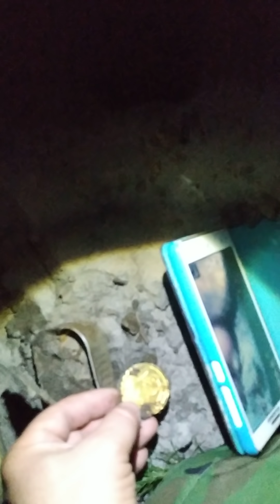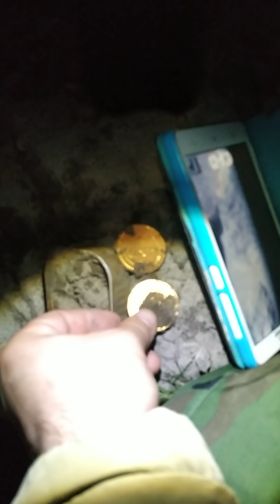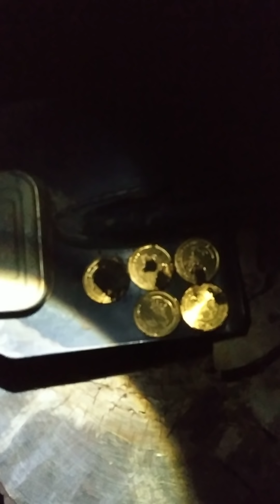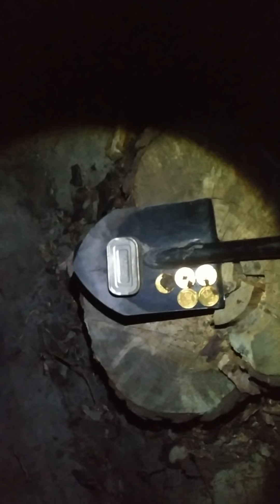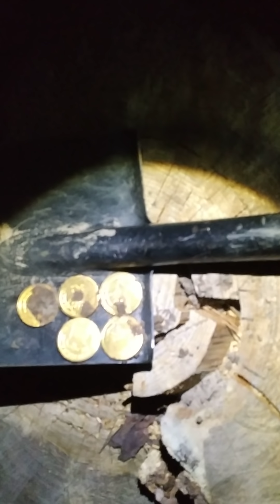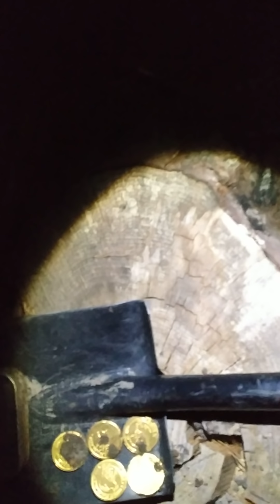КЛАД ЗОЛОТЫХ МОНЕТ! ЗАРАБОТОК ВЗОРВАЛ МОЙ МОЗГ! В ПОИСКАХ КЛАДА И ЗОЛОТА ОТ ВИКЛИНГА!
КЛАД ЗОЛОТЫХ МОНЕТ! ЗАРАБОТОК ВЗОРВАЛ МОЙ МОЗГ!

В ПОИСКАХ КЛАДА И ЗОЛОТА ОТ ВИКЛИНГА!ПЕРВАЯ ЧАСТЬ, СТАВЬТЕ МИЛЛИОН ЛАЙКОВ И СМОТРИТЕ КРУТОЕ ПРОДОЛЖЕНИЕ!!!

СМОТРИТЕ КАК Я НАШЕЛ КЛАД В БИДОНЕ!

НОВАЯ ПОИСКОВАЯ ЭКСПЕДИЦИЯ! НОВЫЕ СЕНСАЦИИ! ПОДДЕРЖИТЕ ПОИСКИ И СОХРАНЕНИЕ АРТЕФАКТОВ ЛАЙКОМ, РЕПОСТОМ, ПОДПИСКОЙ НА КАНАЛ!
ЖАЖДА ПРИКЛЮЧЕНИЙ НЕ УТАЛИМА!В ПОИСКАХ КЛАДА И ЗОЛОТА ОТ ВИКЛИНГА! БЕСПЛАТНО МОЯ КНИГА САГА ЭРТИМ.
 читать книгу ...
СТАВЬТЕ ЛАКИ! ДЕЛАЙТЕ РЕПОСТЫ, ДЕЛИТЕСЬ ЭТИМ ВИДЕО, РАЗМЕЩАЙТЕ У СЕБЯ В ПЛЕЙЛЕСТАХ! ТАК ВЫ ПОМОГАЕТЕ СОХРАНИТЬ ТЫСЯЧИ ВЕЛИКОЛЕПНЫХ АРТЕФАКТОВ ТЫСЯЧЕЛЕТИЯМИ ЛЕЖАЩИМИ ЗАБВЕНИИ! МЫ ОРГАНИЗОВЫВАЕМ БЛАГОДАРЯ ВАШИМ ПРОСМОТРАМ ЭКСПЕДИЦИИ НА ВЕДЬМИН ТРАКТ!!! ЗОЛОТОЕ БОЛОТО!!! ПЛАВИЛЬНУЮ ЗОЛОТУЮ ПЕЧЬ СКИФСКИХ ЦАРЕЙ!!! И ДРУГИЕ СЕНСАЦИОННЫЕ МЕСТА!!! ВИКЛИНГ ПРИКЛЮЧЕНИЯ ТОЛЬКО НАЧИНАЮТСЯ!